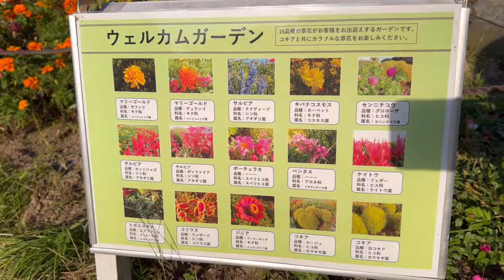【シーズー】今年は親子一緒にコキアを見に来る事が出来ました✨️ワンコと楽しむ国営ひたち海浜公園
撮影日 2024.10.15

今年はみーも一緒にコキアを見に行く事が出来ました🚗³₃
昼間結構暑かったので、遅めに行ったから時間が足りなかったー😅

でも、いつもは人混みの中歩くのも苦労するけど平日だったので、歩きやすく写真もたくさん撮れました！
忙しかったけど、お目当てのモンブランも食べれたし😋

おもや、みーも楽しそうにしてて飼い主は嬉しいのでした🎶
また来年も皆でこれたらいいな✨️